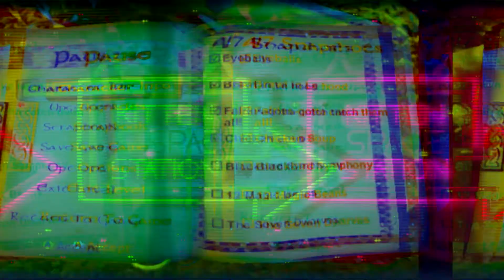Shrek 2 EP 2: ????? - KSS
I'm editing this on 0 sleep at 4am please forgive me.